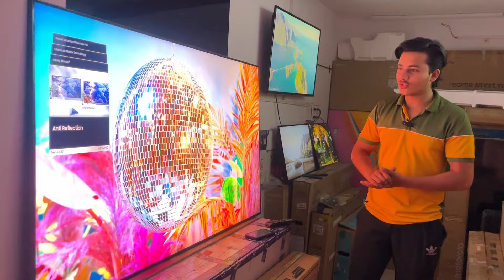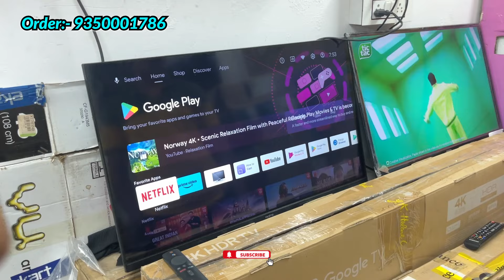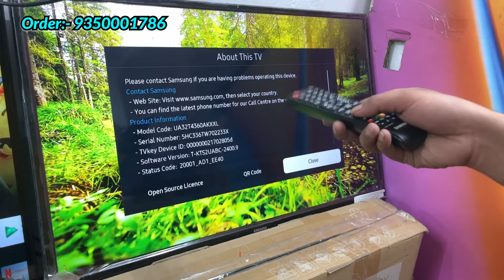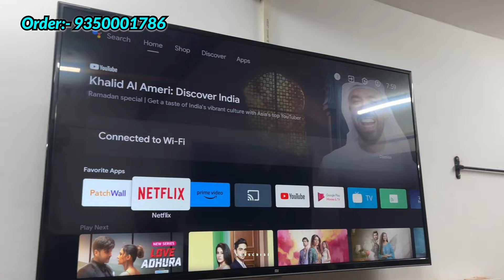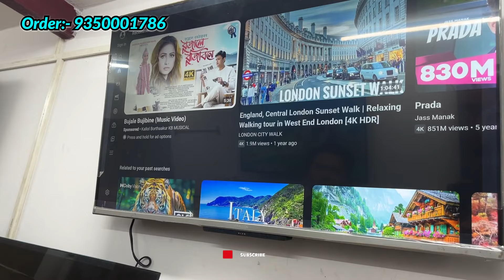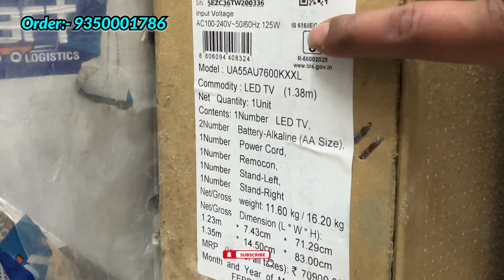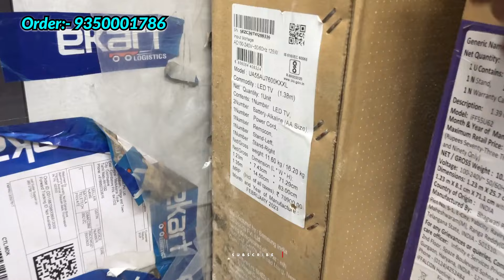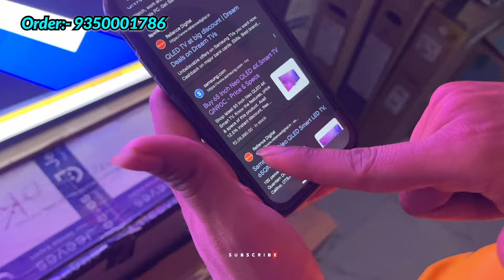100% original branded led tv / Cheapest led tv market in delhi | Wholesale led tv market in delhi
Hi viewers 😇
Hlo guys hope you all like the video .

👇 SHOP DETAILS 👇

Name:-  SMART HUB

Address  :  R-38, shop n. 3 Metro pillar no .47, Near Heera sweets, Shakarpur New delhi -110092

Nearest metro :- laxmi nagar and nirman vihar

Business / shop / advertisement
Direct Whatsapp number

Search Key

100% original branded led tv / Cheapest led tv market in delhi | Wholesale led tv market in delhi

Cheapest branded led tv market in delhi
branded led tv wholesale market in delhi
wholesale led tv market delhi
cheapest led tv market old lajpat rai Market delhi